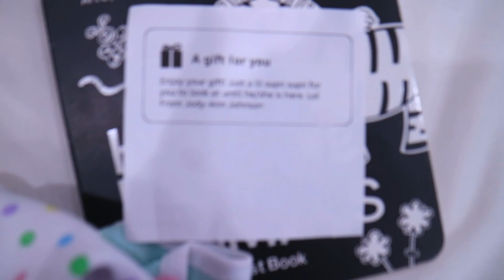GENDER REVEAL - HE BOUGHT HER FIRST OUTFITS genderreveal pregnancyjourney pregnancy Jadene 🇯🇲